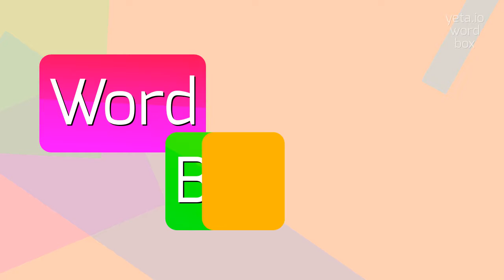How to say "behoney"! (High Quality Voices)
Watch in this video how to say and pronounce "behoney"!